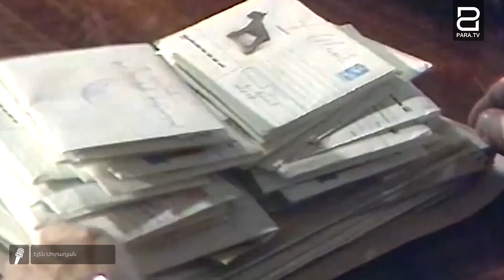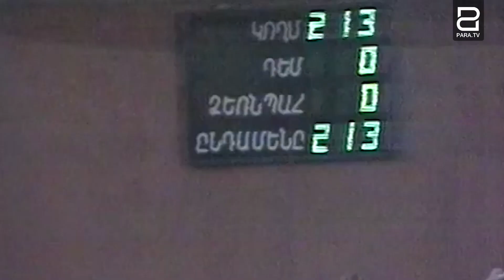Այսօր Հայաստանի Հանրապետությունը նշում է անկախության հռչակման 28 ամյակը